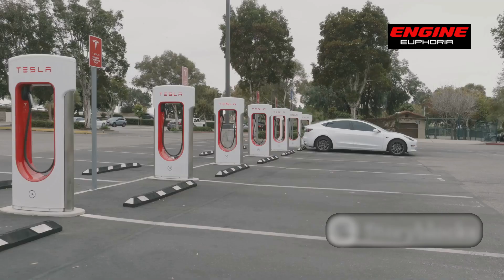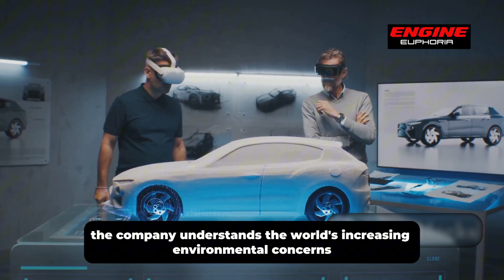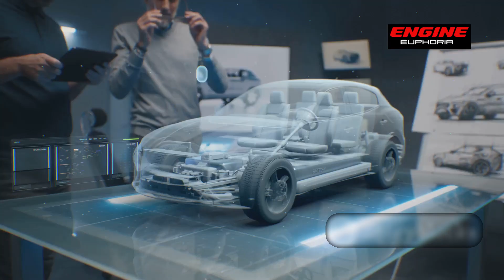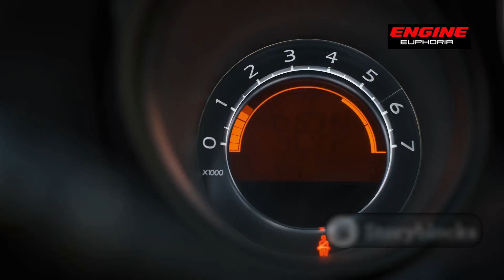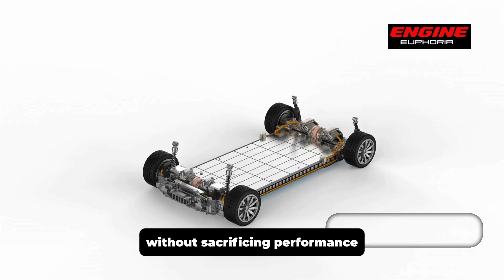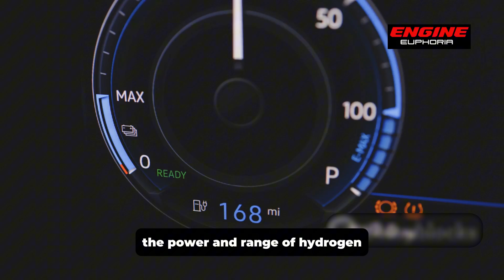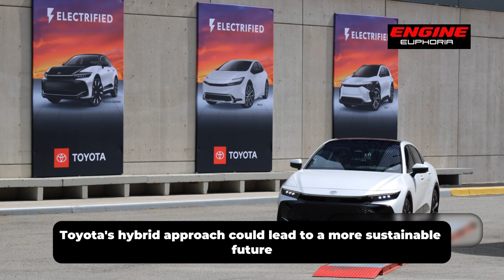Toyota CEO: "This New Engine Will Destroy The Entire EV Industry!"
Toyota is cooking up something new in their garage! And it's not just any ordinary vehicle. We're talking about a brand new, revolutionary hydrogen vehicle! So, you may have heard about the Mirai, the hydrogen-powered Toyota vehicle that uses fuel cells to generate electricity. But now, Toyota has come up with something completely different. They're calling it the new hydrogen combustion engine.

In today's video we look at Toyota CEO: "This New Engine Will Destroy The Entire EV Industry!"

Inspired by New Toyota CEO Reveals Hydrogen Combustion Engine | Shocks Industry!

Inspired by Inside Billions $ Japanese Factory Producing Futuristic Toyota Hydrogen Cars - Production Line

Inspired by Toyota's New Hydrogen Engine SHOCKS The Car Industry!